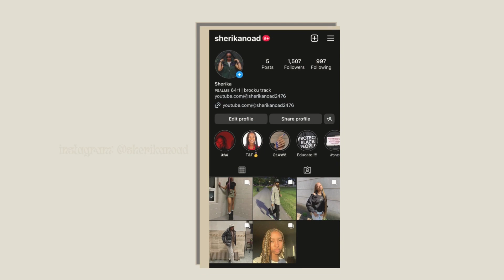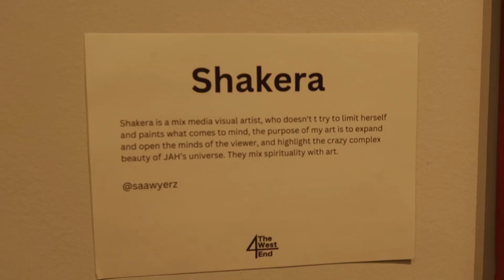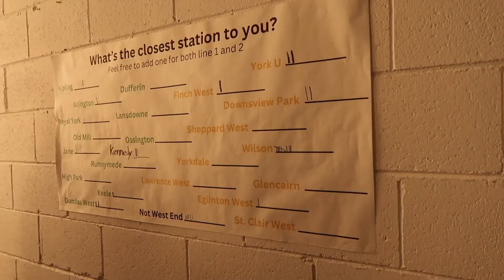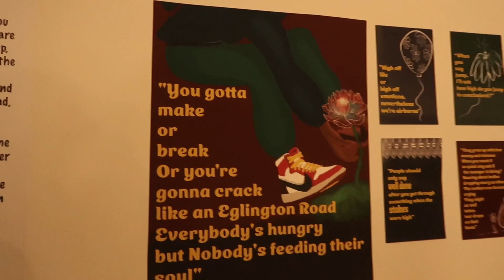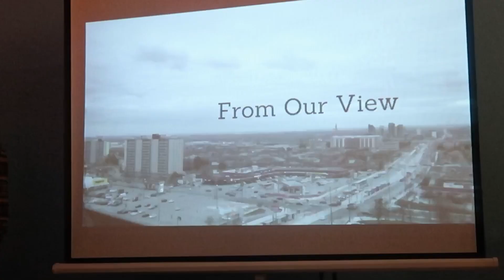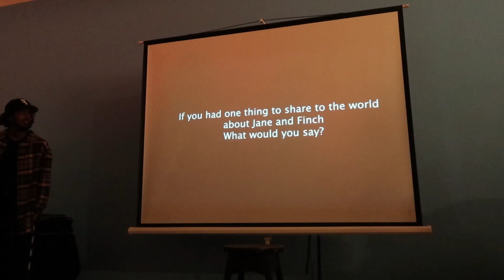My first live performance???? (4 The West End Event), poets, singers, visual artists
I was really nervous to sing, but I'm very grateful my brother asked me to sing for him. It was an honour and I got to practice some more.

Love y’all,
Sherika N.

Check out my brother’s (LVN) latest single; “Kinetic Hearts (High Pitched)”